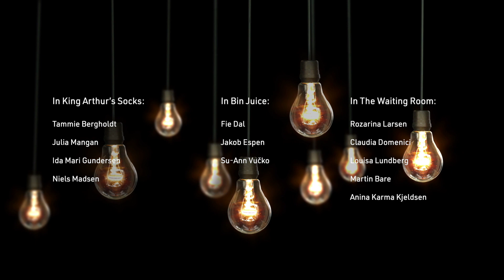Spaces - Official Trailer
Spaces will be performed by CBS Theatre 6-9 February at Huset in the centre of Copenhagen. Three plays are combined in a single evening:
- King Arthur's Socks, written by Floyd Dell & directed by Marley Hasselbach
- Bin Juice, written & directed by Marley Hasselbach
- The Waiting Room, written by Patrick Cooper and directed by Piper McKenzie